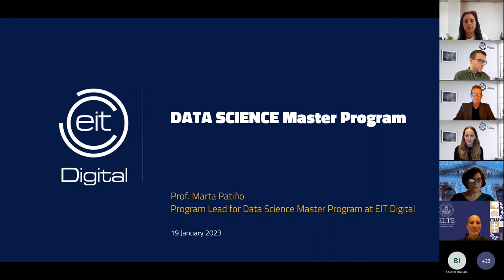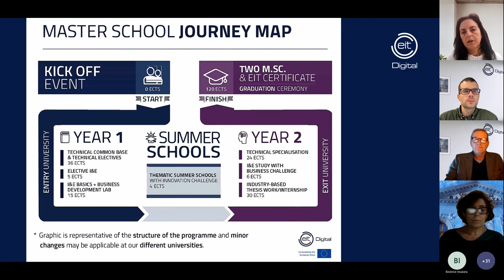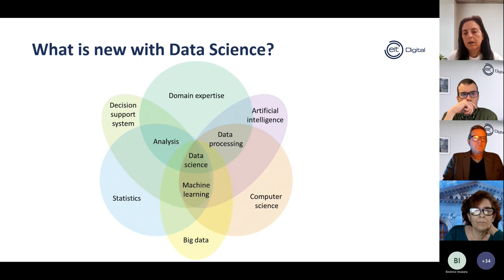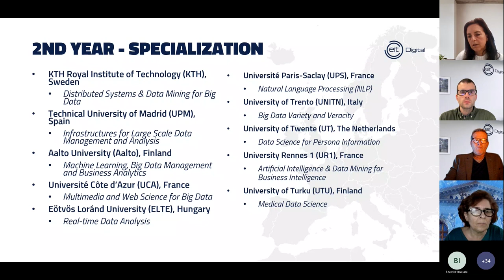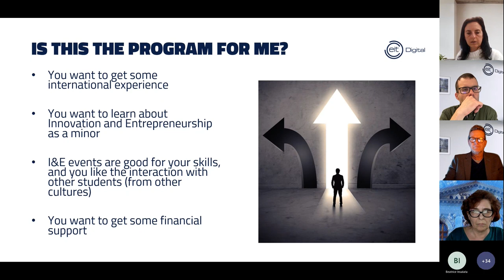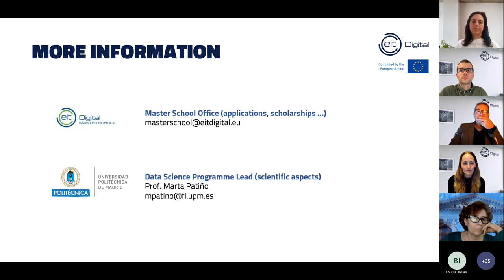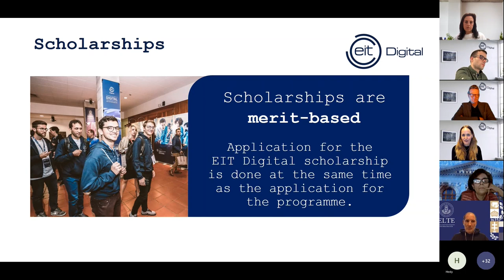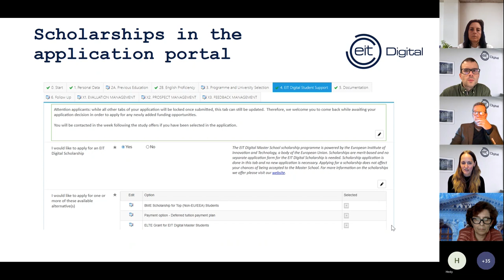EIT Digital Master School - Data Science Information Session - 19 January 2023